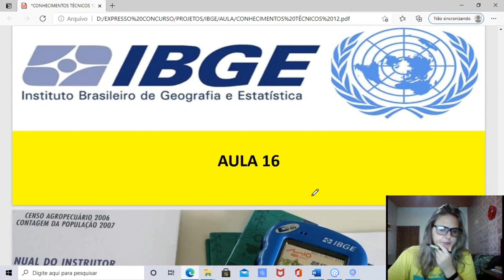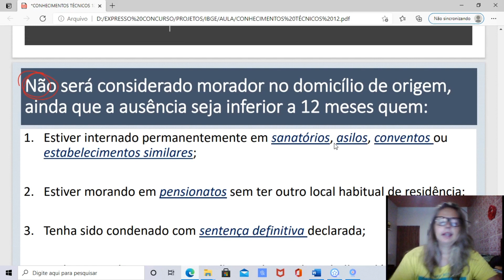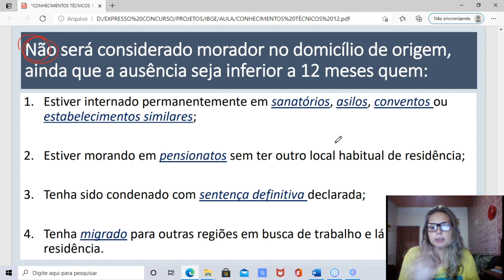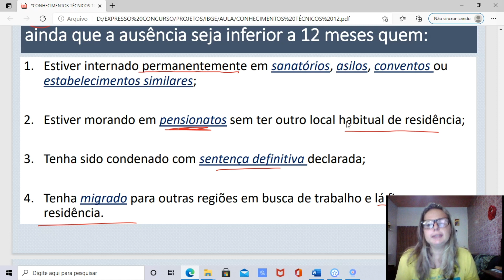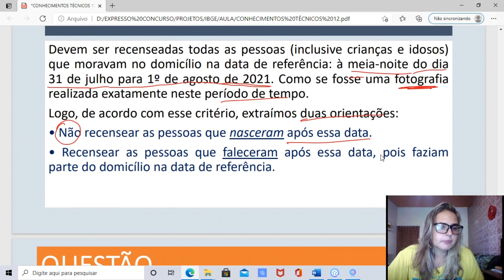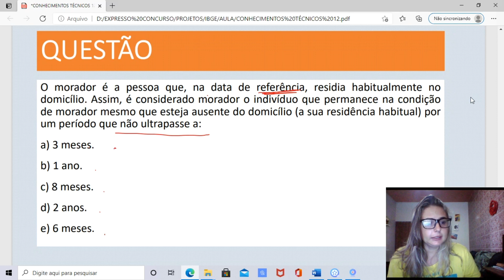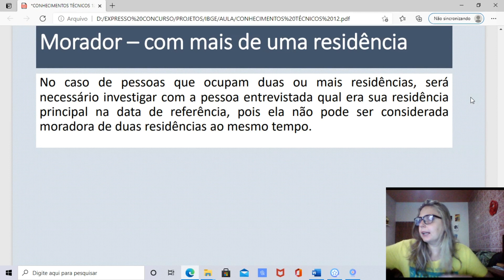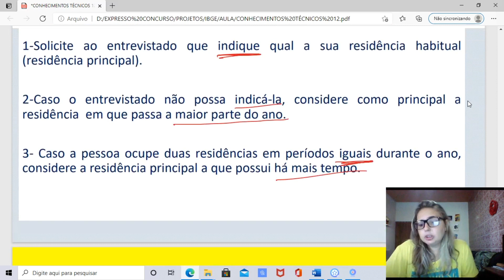Concurso IBGE Conhecimentos Técnicos Aula 16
Concurso Recenseador IBGE
Conhecimentos Técnicos Aula 16
Banca Cebraspe / Cespe
Contatos: